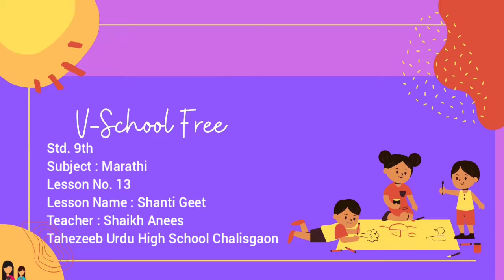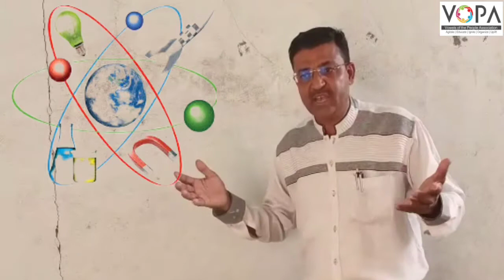9th | Marathi | पाठ क्र.१३ शांति गीत | V School